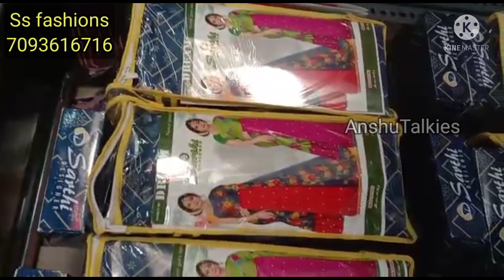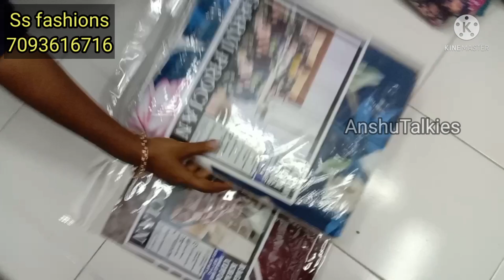కేవలం 180/- నుంచే dailywear శారీస్,bedsheets ఇంకా ఎన్నో.Free shipping. ఒకటి కూడా కొరియర్ చేస్తారు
SS fashions